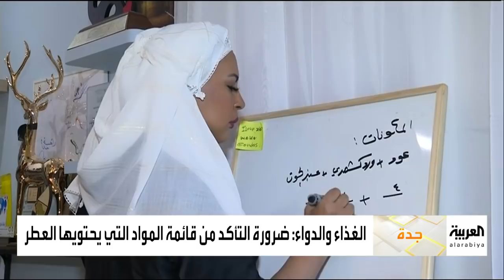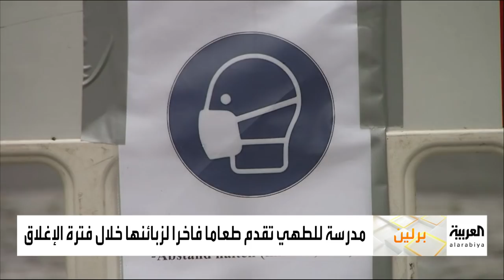صباح العربية الحلقة الكاملة | فوبيا لقاح كورونا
ـــــــــــــــــــــــــــــــــــــــــــــــــــــــــــــــــــــــــــــــــــــــــــــــــــــــــــــــــــــــــــــــــــــ